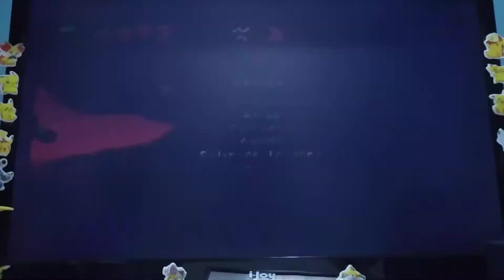Guia de Spyro 3: Year Of The Dragon 🐲 (PS1) [117%] | Parte 26 | Flota perdida 1/2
Parte 1 de la parte 26 de esta videoguia de Spyro 3: Year Of The Dragon de PS1, en esta primera parte intentamos conseguir todas las joyas y huevos de dragón de la Flota perdida.

Disfrutenlo!!!